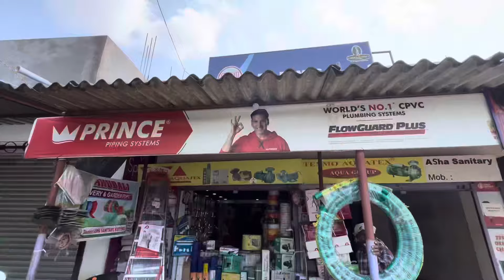Oil filled submersible vs water submersible || Falcon vs kirloskar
Hello dosto kaise ho aap sabhi dosto is video me humne aapko oil filled submersible pump aur water submersible pump ke bich ke antar ko bataya hain umid karte hain aapko ye video pasand aaye gi